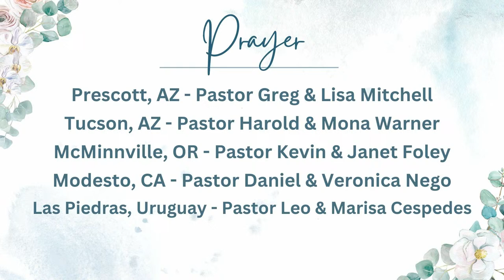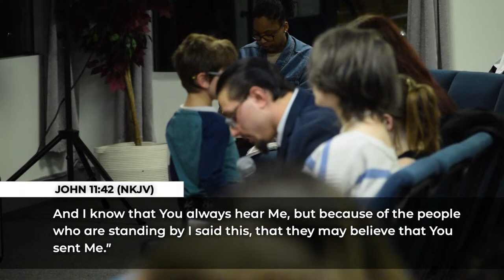The Gospel | Evangelist Leonard Williams | 03/23/2024 | Saturday PM